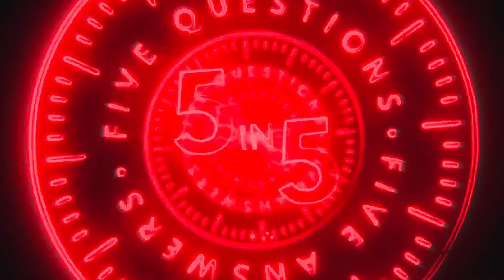5in5 | Ep 5 | Nikki Kunick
Join us on this week's riveting episode of 5in5 as we dive deep into an exclusive interview with the remarkable Nikki Kunick, hailing from the Lake Country office.

From Educator to Real Estate Trailblazer, Nikki's journey is a testament to the power of transformation and resilience. Her trajectory from shaping young minds in the classroom to sealing remarkable deals in the dynamic world of real estate is awe-inspiring and truly motivational.

In this captivating episode, we leave no stone unturned as we explore Nikki's extraordinary journey. From her initial steps to her triumphant achievements, this interview is a masterclass in perseverance and innovation.

So, brew yourself a cup of motivation and join us in uncovering the depths of Nikki's story. Get ready to be inspired, enlightened, and motivated to chase your dreams, no matter the distance!